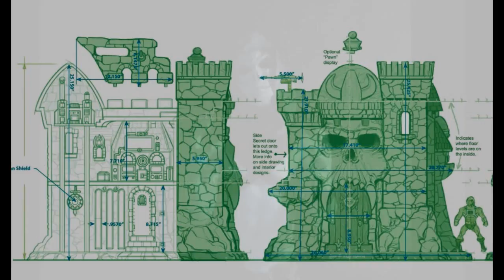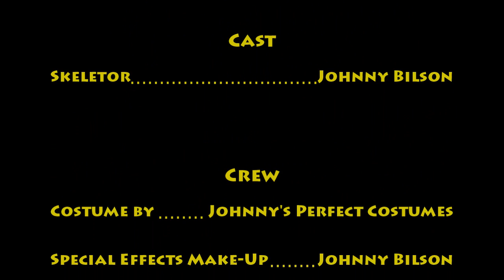Skeletor's Last Chance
Skeletor (Brian Dobson) promotes Mattel's pre-order for the new Castle Grayskull set for release in 2013. Costume by Johnny's Perfect Costumes.